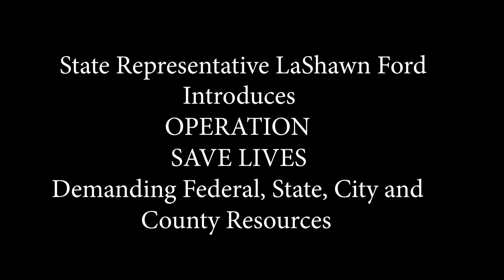IL State Rep. La Shawn Ford Introduces OPERATION SAVE LIVES Part 3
Successful programs created by community organizations deserve Federal, State, City and County Funding, declares State Rep. La Shawn Ford in Part 3 of this Press Conference introducing many dedicated individuals who use their own money to finance programs that serve youth, elderly, veterans, and other members of the community.